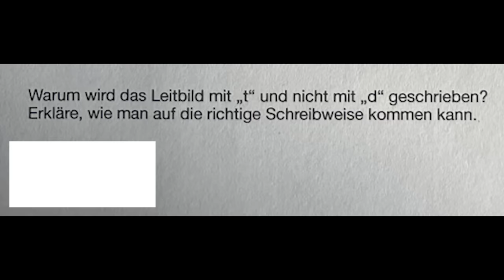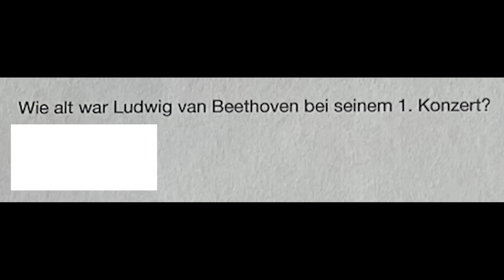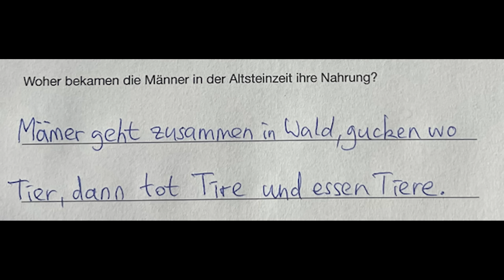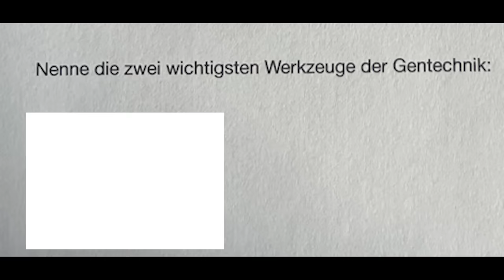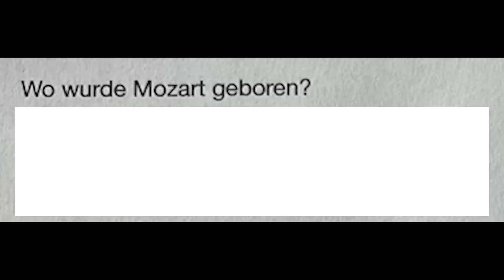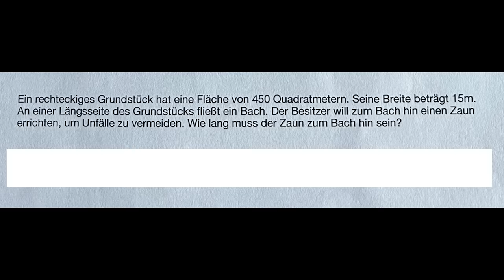Die LUSTIGSTEN Schülerantworten in TESTS #10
Ich reagiere mal wieder auf die witzigsten Antworten von Schülern in Tests, Klausuren und Arbeiten !